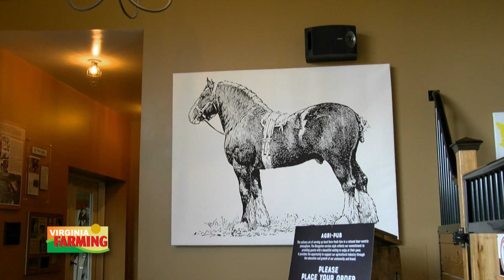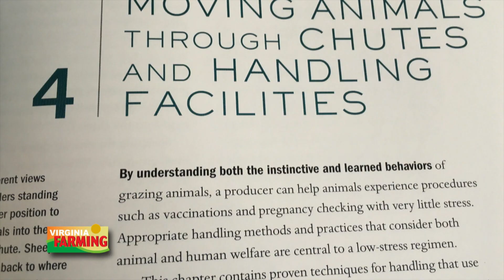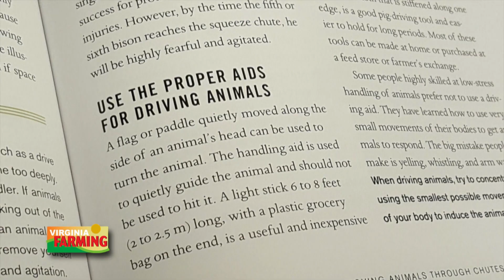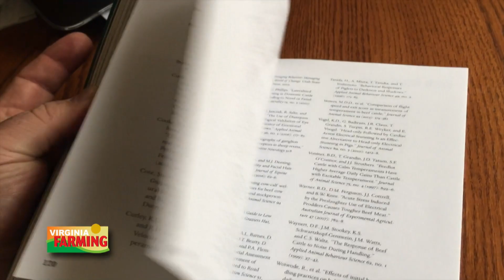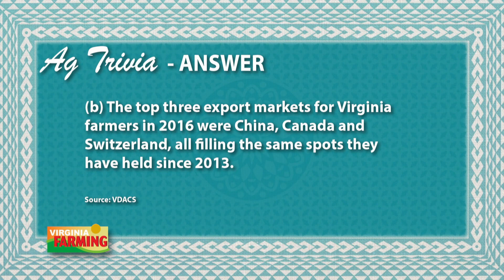Virginia Farming: Stable Craft Brewing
The increasing trend with craft beers continues to have an impact on Virginia agriculture. The demand for local hops, for instance, is quite high. What does the future hold for these on-farm breweries? That’ll be our focus during Ag Insights later in the program. We also have a story this week about a unique agricultural training facility in Loudon County.